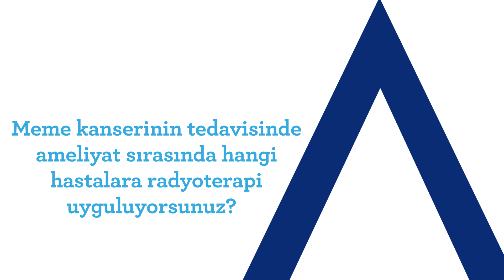Meme Kanserinin Tedavisinde Ameliyat Sırasında Hangi Hastalara Radyoterapi Uygulanır?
Acıbadem Maslak ve Bakırköy Hastaneleri Genel Cerrahi Uzmanı Prof. Dr. Cihan Uras meme kanserinin tedavisinde ameliyat sırasında yapılan "Radyoterapi Uygulaması" ile  ilgili soruları yanıtlıyor.